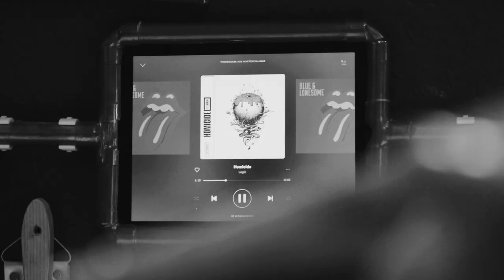High `n` Tight by Alex Torreto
SCHAUT EUCH WEITERE VIDEOS AN...